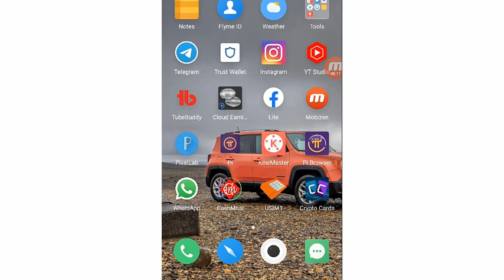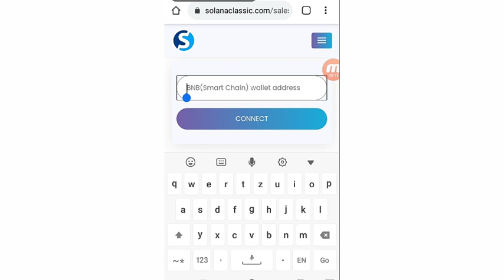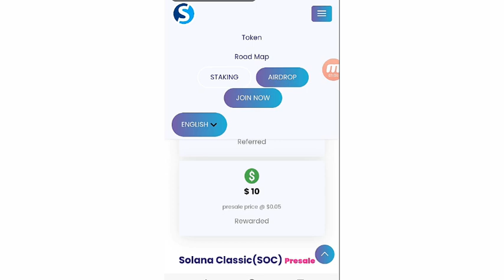New airdrop 2021 without investment || Biggest profit airdrop join now || Soc Airdrop 2021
contract address 👇

0x5f8fc340822ff4c531a4e3b4aab71819f60ef81a
token Name : Solana Classic
 symbol :  SOC
Decimals : 8

trustwallet airdrop
soc airdrop
earn money
airdrop 2021
make money
new airdrop